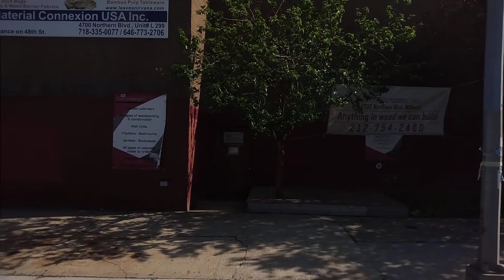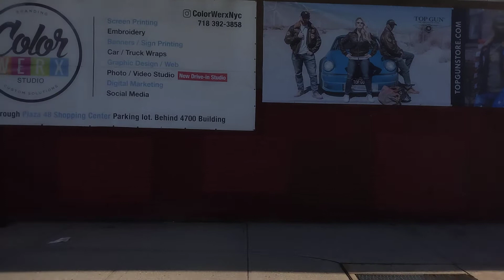Northern Blvd bus ride, Queens NYC